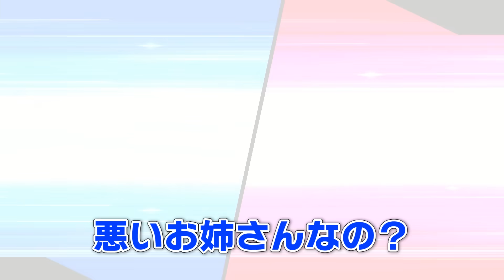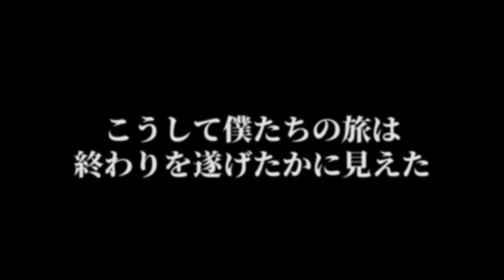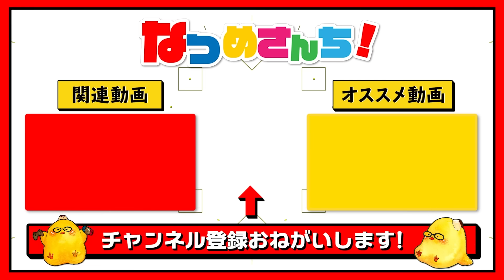突然ホップに帽子を舐められたし、ダクマは「かわらずの石」で進化できなかったヨロイ島【ポケモン剣盾】【ポケットモンスター ソード・シールド 鎧の孤島】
ホップがヨロイ島に突然やってきて
私の心臓はもう(なみのりキメたくて)バクハツ寸前だったのに
なんと急に帽子を舐められてしまって…！？

【次回】coming soon…！
【パート1から一気見！】
最初から全部見ても100分！！